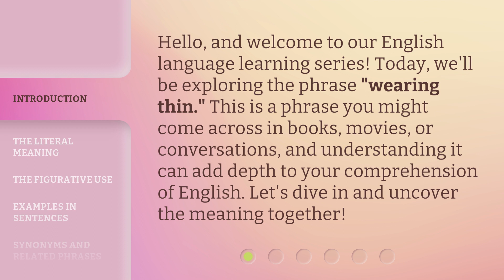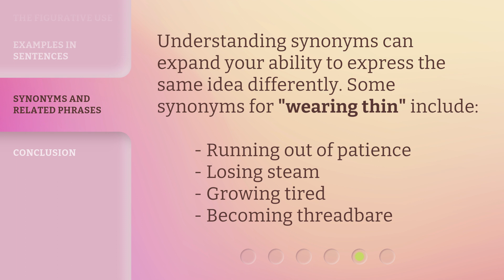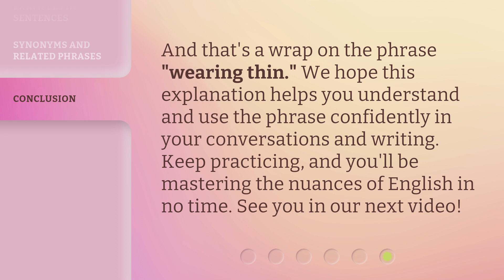Understanding the Phrase "Wearing Thin"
Cracking the Code: Decoding the Phrase 'Wearing Thin' • Unravel the mystery behind the commonly used phrase 'Wearing Thin' in this enlightening video. Discover its origins, meanings, and how it relates to everyday life. Gain a deeper understanding of this intriguing expression and enhance your communication skills with this captivating exploration.

00:00 • Introduction - Understanding the Phrase "Wearing Thin"
00:30 • The Literal Meaning
00:52 • The Figurative Use
01:17 • Examples in Sentences
01:39 • Synonyms and Related Phrases